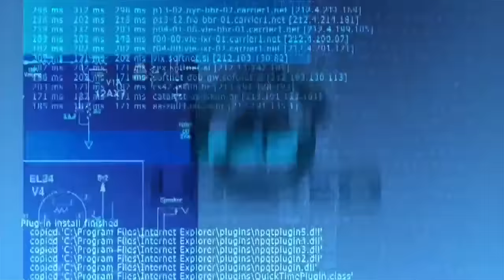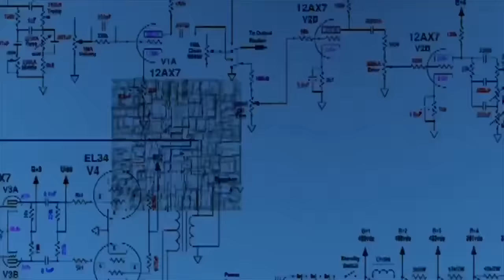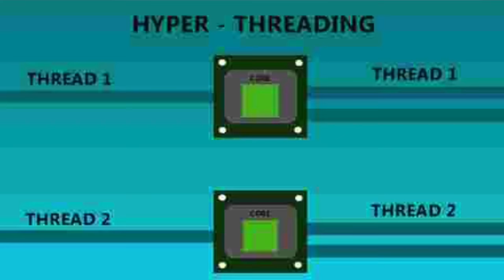Core i3 vs i5 vs i7 Hyperthreading Generation Explained:Must watch before buying laptop | MySirG.com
Must watch video if you are planning to buy a computer laptop or desktop. Explained what is core i3, core i5, core i7 and core i9. Also explained Hyperthreading and generation. Who should buy particular processor is suggested in the video. Share and LIKE if you find it useful.
Laptop buying guide | Laptop buying gyan |

How to join coaching in Bhopal or online LIVE classes?

Javascript
GUI Python
Web Python
Full Stack development
C Language
C++ Language
Data Structure
PHP-MySQL
DBMS
Java
Android